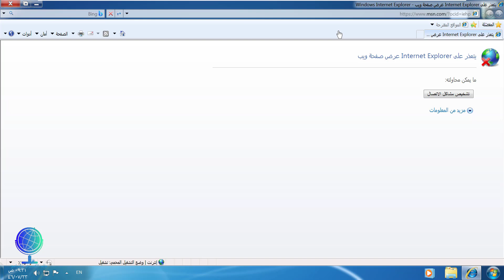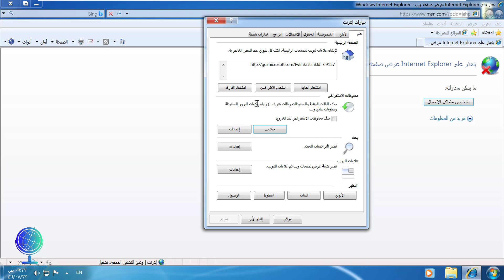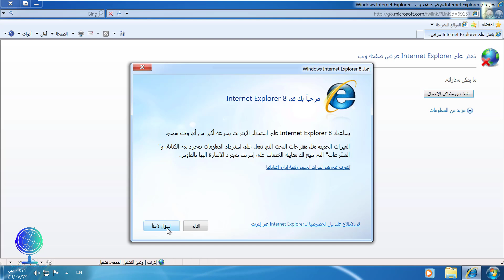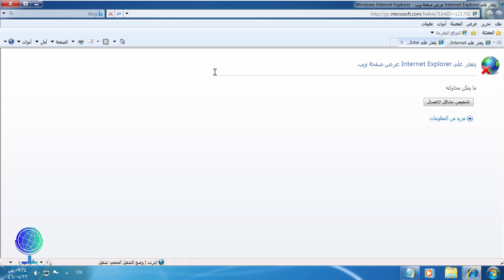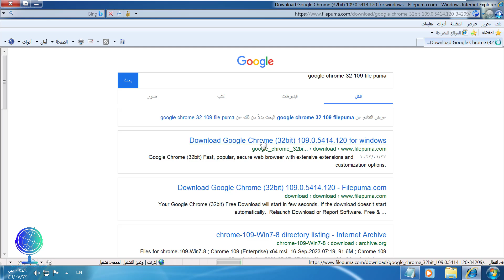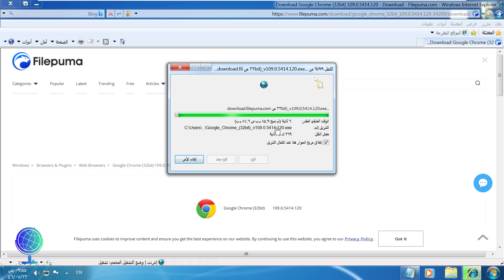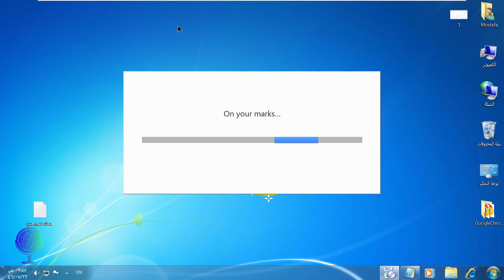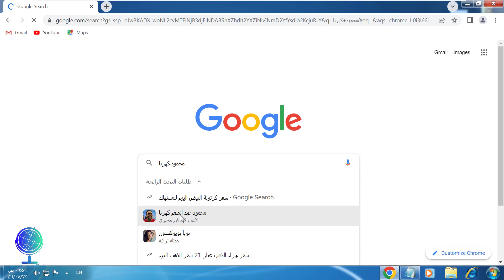حل مشكلة يتعذر فتح صفحة الويب +تثبيت جوجل كروم على ويندوز 7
حل مشكلة يتعذر فتح صفحة الويب
تثبيت جوجل كروم على ويندوز 7
كيفية تثبيت كروم على ويندوز 7
حل مشكلة جوجل كروم في ويندوز 7
تثبيت المتصفح جوجل كروم
مشكلة فتح صفحة الويب في كروم
خطوات تثبيت جوجل كروم
إصلاح مشكلة المتصفح على ويندوز 7
حل مشكلة الإنترنت في ويندوز 7
طريقة تثبيت كروم على Windows 7
حل مشكلة جوجل كروم لا يفتح
تحميل جوجل كروم على ويندوز 7
تثبيت متصفح كروم على الكمبيوتر
حل مشكلة الاتصال في متصفح جوجل كروم
كيفية إصلاح مشاكل كروم في ويندوز 7
فتح المواقع على جوجل كروم
خطوات حل مشكلة تصفح الإنترنت
إصلاح مشاكل تصفح الإنترنت على ويندوز 7
تحميل وتثبيت كروم على Windows 7 بسهولة
ما عليك سوى الانتساب إلى هذه القناة للاستفادة من المزايا: